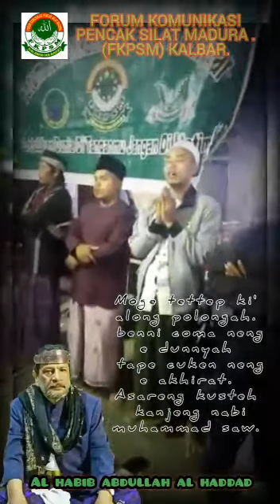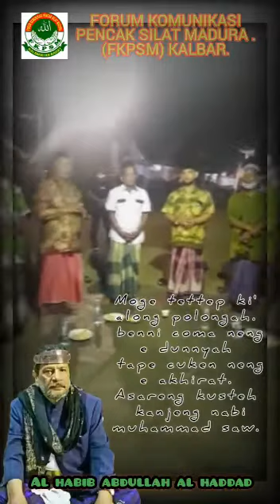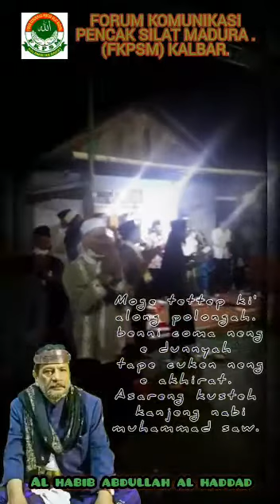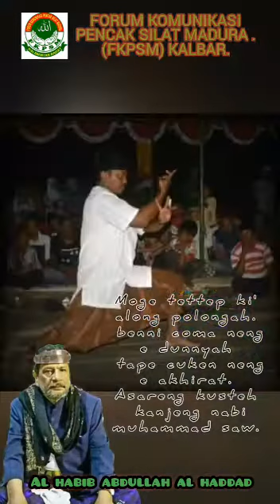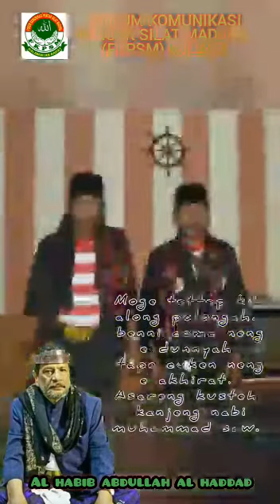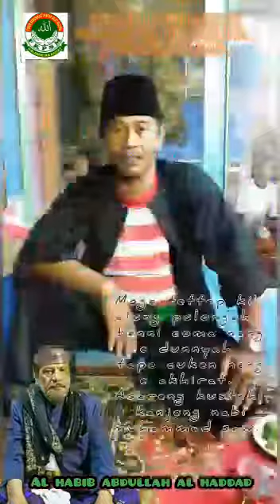SHOLAWAT AQOID 50 || Fkpsm Kalbar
Terima Kasih 🙏